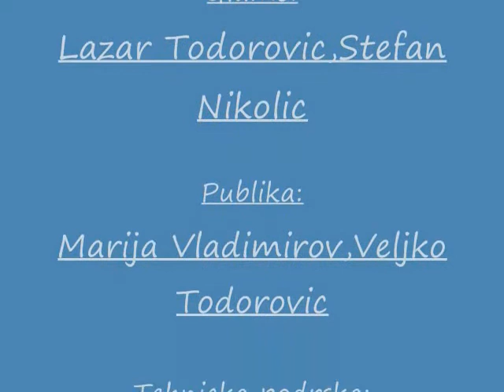The projection of a small war film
Dear viewers we present a small projector is based film..koj of several parts ...
include new part of the film will be on Serbian and English language .. I am from Serbia but you design the filling that will be the hit of former We present to you Silent film vs. Prle enjoy ...